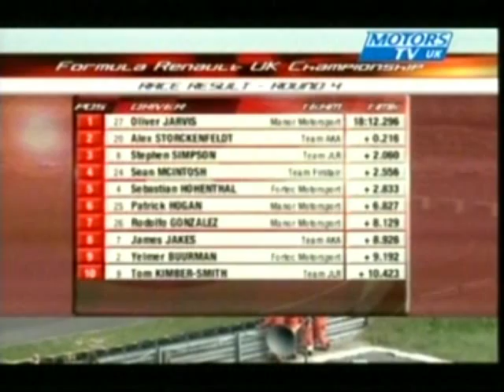Stephen Simpson Formula Renault Thruxton UK.mp4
Stephen pulls a mighty move on Sean MacIntosh at UK's fastest track, Thruxton. Two wheels on the grass through the Complex to take 3rd place at the fastest corner on the track!